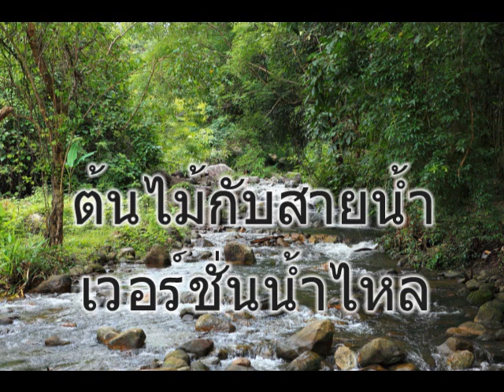ต้นไม้กับสายน้ำ (เวอร์ชั่นน้ำไหล) Composed by athanit (1999)